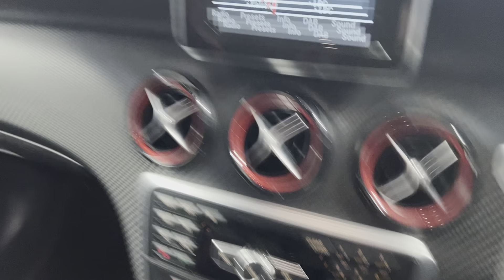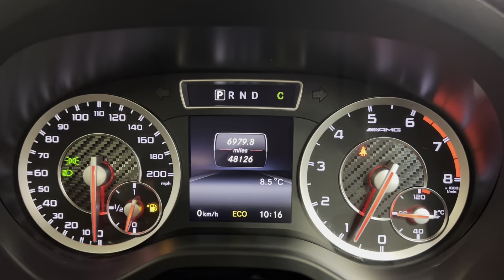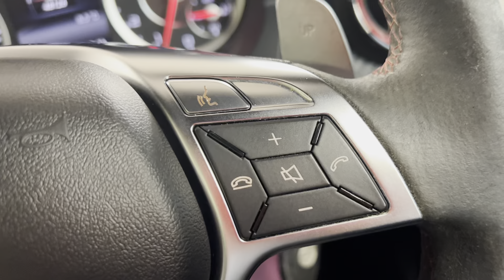2014 Mercedes Benz A Class A45 AMG 2.0 4Matic | Lancaster Automart